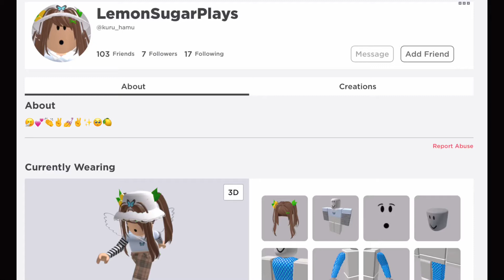Drawing people in Roblox part 2~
Thankyou for the request Kuru_hamu